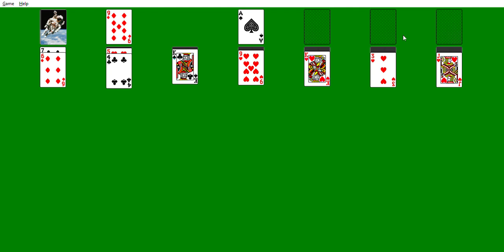Solitaire Rant Quest 26 Thought's On Hockey IF It Went Wok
A rant I made in in 2020